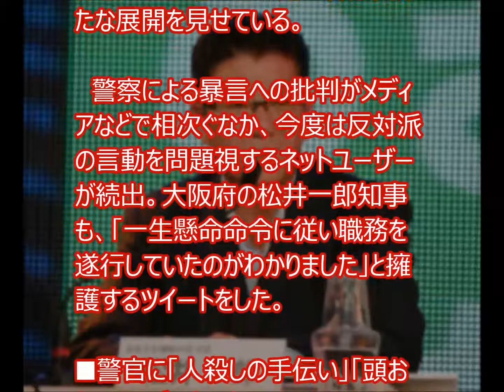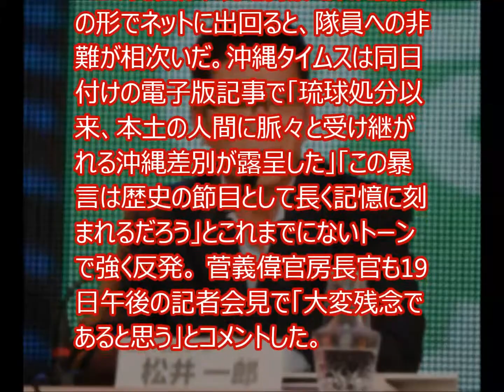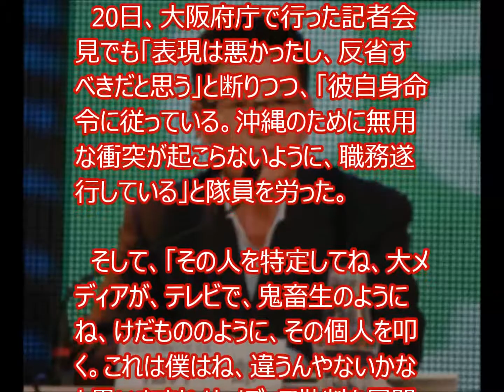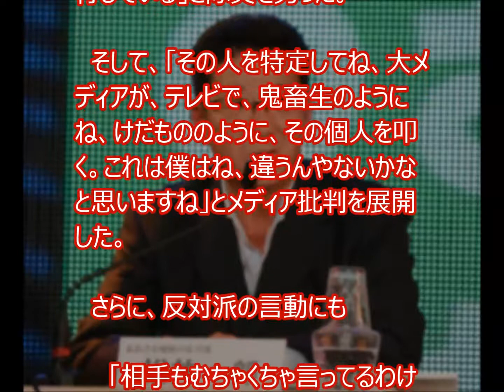松井一郎大阪府知事が「土人」発言した機動隊員を擁護する発言!! ネットでは擁護の声が多数。「相手はすべて許されるんかね」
沖縄県の米軍北部訓練場（同県東村・国頭村）のヘリコプター上陸帯（ヘリパッド）建設をめぐる問題で、現地派遣されていた大阪府警の機動隊員が、抵抗する建設反対派に「土人」と暴言を吐いた一件が、新たな展開を見せている。

　警察による暴言への批判がメディアなどで相次ぐなか、今度は反対派の言動を問題視するネットユーザーが続出。大阪府の松井一郎知事も、「一生懸命命令に従い職務を遂行していたのがわかりました」と擁護するツイートをした。

■警官に「人殺しの手伝い」「頭おかしいんじゃねぇか」

　大阪府警の20代の機動隊員は2016年10月18日、東村の高江にあるN1地区（通称・Fルート）付近で抗議活動中の人々に「土人」と言い放った。

　この発言が、現地撮影された動画の形でネットに出回ると、隊員への非難が相次いだ。沖縄タイムスは同日付けの電子版記事で「琉球処分以来、本土の人間に脈々と受け継がれる沖縄差別が露呈した」「この暴言は歴史の節目として長く記憶に刻まれるだろう」とこれまでにないトーンで強く反発。 菅義偉官房長官も19日午後の記者会見で「大変残念であると思う」とコメントした。

　府警本部も19日、J-CASTニュースの取材に「不適切な発言だ。今後このようなことがないよう指導を徹底したい」と認めている。

　一方、ネット上ではこの隊員を「擁護」する声も少なからず挙がっている。その主な根拠は、反対派の過激な言動だ。

　確かに動画の中でも、機動隊員の吐いた暴言に対し、「お前が立ち去れ！」「おい、ヤクザ！」と反発している。

　また、ここ数か月間にわたる警察と反対派のやり取りを撮影した別動画で、反対派は「あなたたちは人殺しの手伝いをしている」「頭おかしいんじゃねぇかお前ら」と警官を挑発していた。

　　「活動家に罵声を浴びせられている」
　　「どちらも等しく非難されるべき」
　　「人間としてのマナーを知らない」

と厳しい声が上がっている。

松井府知事「大メディアは鬼畜生のように個人を叩く」
　松井一郎大阪府知事も16年10月19日に

　　「表現が不適切だとしても、大阪府警の警官が一生懸命命令に従い職務を遂行していたのがわかりました。出張ご苦労様」

とツイート。

　20日、大阪府庁で行った記者会見でも「表現は悪かったし、反省すべきだと思う」と断りつつ、「彼自身命令に従っている。沖縄のために無用な衝突が起こらないように、職務遂行している」と隊員を労った。

　そして、「その人を特定してね、大メディアが、テレビで、鬼畜生のようにね、けだもののように、その個人を叩く。これは僕はね、違うんやないかなと思いますね」とメディア批判を展開した。

　さらに、反対派の言動にも

　　「相手もむちゃくちゃ言ってるわけでしょ。相手はすべて許されるんかね」

と疑問の声を投げかけた。

オススメ
【韓国国内が大混乱】 大部分のばあさんは感謝している！ネット民が集団発狂状態！
【ロシア】 次世代型「カスピ海の怪物」を開発へ　航空機と船舶を合わせたような変な航空機　【チャンネルトシ】
【衆院２補選】民進党候補、蓮舫に足を引っ張られて圧倒的大差で敗北ｗｗｗｗｗ
東京五輪、まさかの韓国と共同開催へ！！！！ 大揉め中のボート会場、ブチ切れＩＯＣの一声で韓国開催がほぼ決定ｷﾀ ﾟ∀ﾟ !!
ユネスコ日本分担金留保は中国の思う壺？？？南京文書の世界遺産登録を受け｜竹田恒泰チャンネル
【KSM】沖縄で土人と言った機動隊員と言われた革マル目取真氏。おまけ辛坊治郎氏の感想